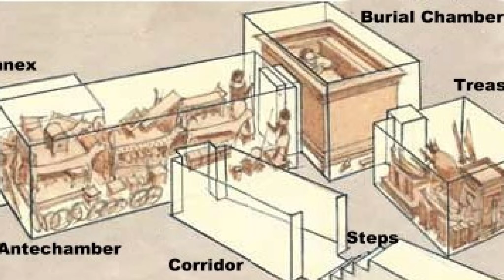Tutankhaten/Amun Part 1, Egypt, North Africa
The king came to the throne aged about 14. He restored the old gods and set about some building projects and brought back the Underworld rites.